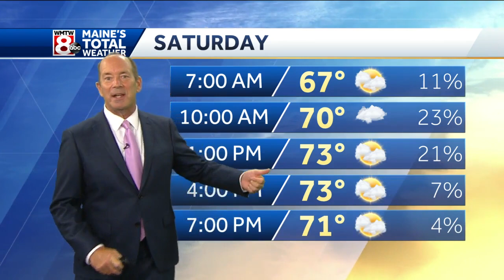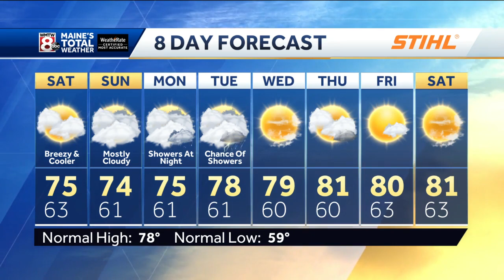Cooler Temperatures Through the Weekend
How’s the weather looking for your Saturday? Get your latest Maine’s Total Weather video forecast from Meteorologist Roger Griswold.